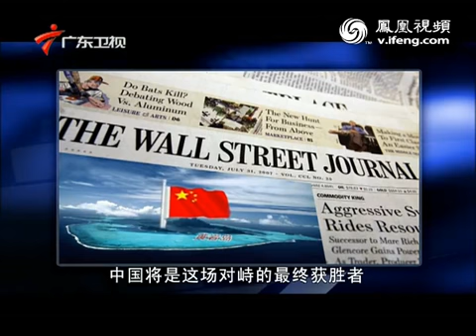美媒：菲律宾将成中国渔业政策新牺牲品